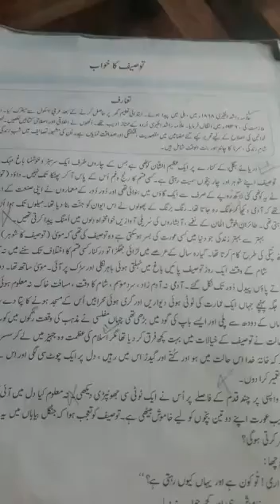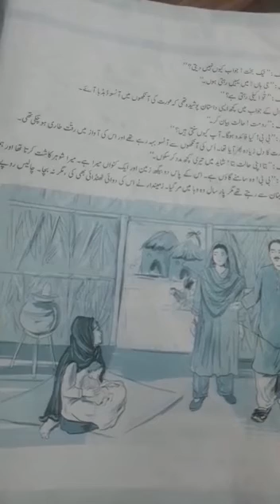Class-Vii,URDU 5th lecture from Saabaak (TOUSEEF KA KHWAB). THURSDAY 13/8/2020.